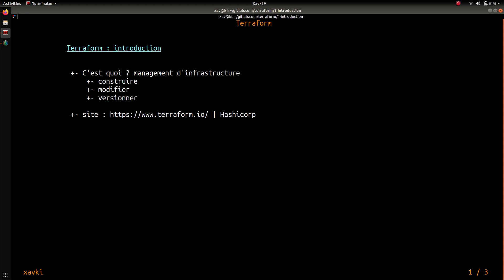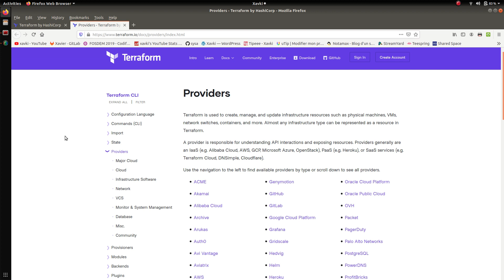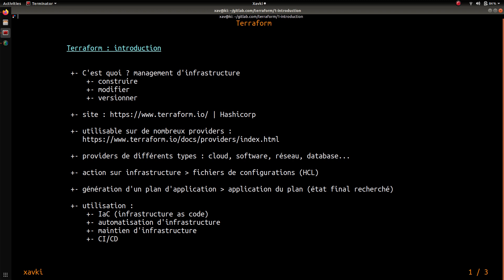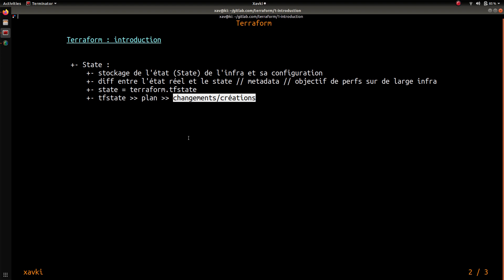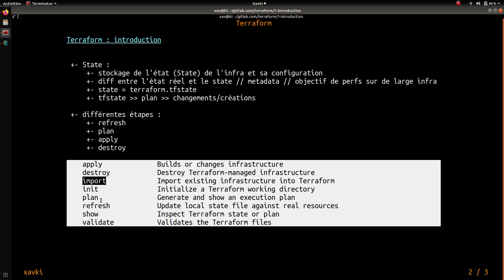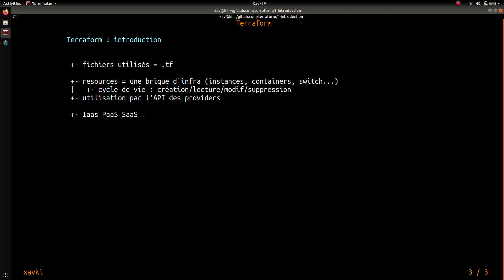TERRAFORM - 1.Introduction, c'est quoi ??